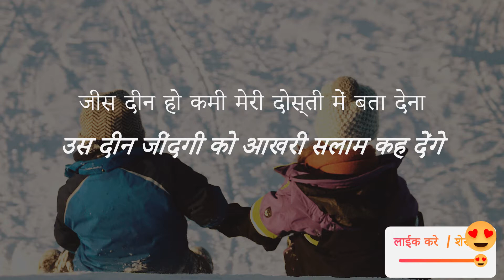Happy Friendship Day Status Shayari | Salaami Dosti Shayari | Friendship Day [Special] [hindi] 2019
manaye friendship day
Share kare like kare

विश करे फ्रींशिप दे अपने यारों को दोस्तों को.
मायए फ्रेंडशिप दे पुराने दोस्तों क साथ

Friendship Day WhatsApp Status 2019,
Most Beautiful Friendship Day Status,
Friendship Day WhatsApp Status Hindi
Friendship Day status hindi
new whatsapp status 2019 hindi,
whatsapp status video 2019 hindi,
friendship yaari dosti status,
new friendship status,

Video Graphics purchased and licensed.